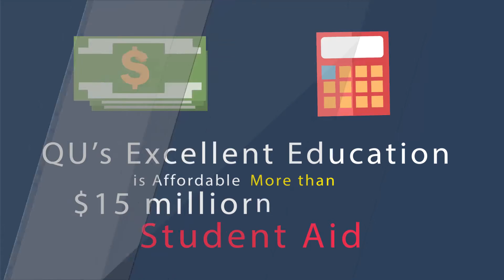1569 Why is Quincy University Right for You